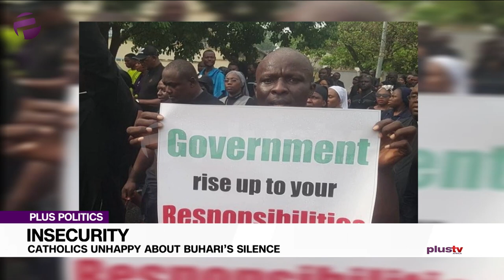Catholic Priests Protest Boko Haram Killings In Nigeria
Catholic priests have to the streets to protest the killings of Nigerians by Boko Haram terrorists and kidnappers and the response of the government to these happenings.

Moses Akpasubi and Obi Ajegbo, Legal Practitioners joined us on this episode.